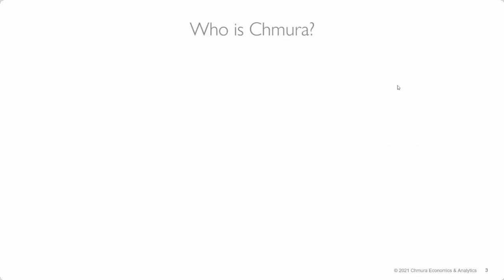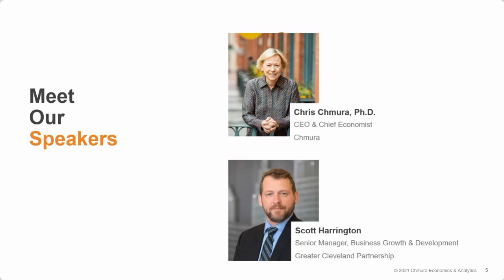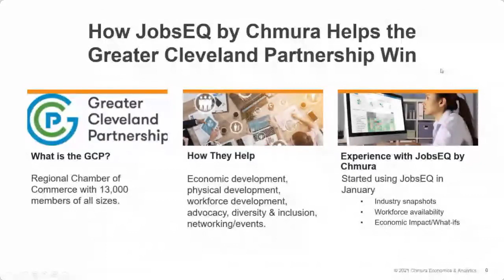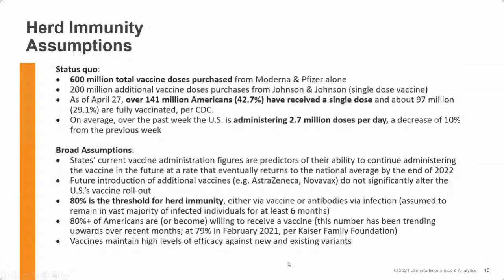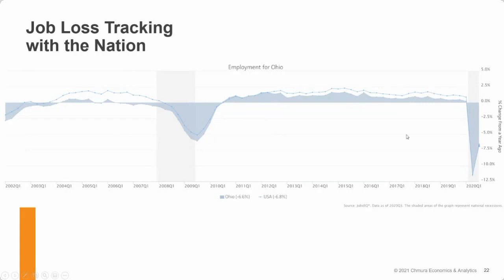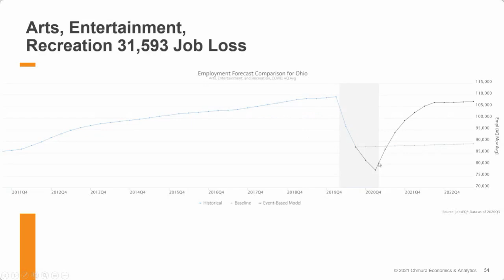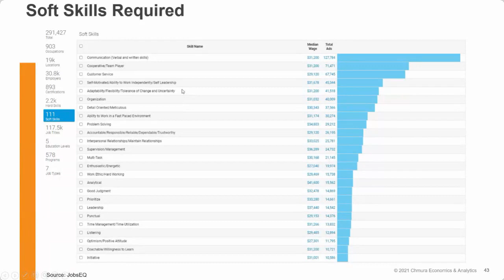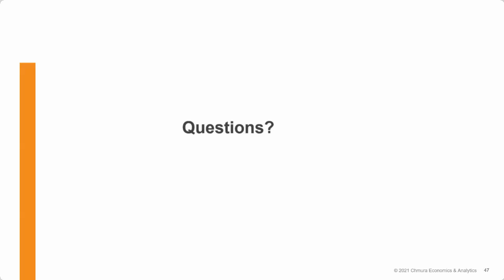The Impact of COVID 19 on Ohio's Economy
In this webinar, Dr. Christine Chmura, a Blue-Chip economic forecaster and the founder of Chmura Economics & Analytics, will discuss how COVID-19 has impacted Ohio's economy! Register for the next webinar at chmura.com.

In this webinar, Chris addresses:

Which industries and occupations in Ohio have been most affected by COVID-19?
What skills do Ohioan employers want in an era of COVID-19?
How does Ohio's economic recovery compare to national-level recovery?